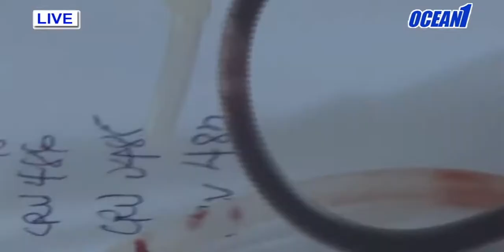K)K))K) NEWS ON OCEAN 1TV...(10/03/18)